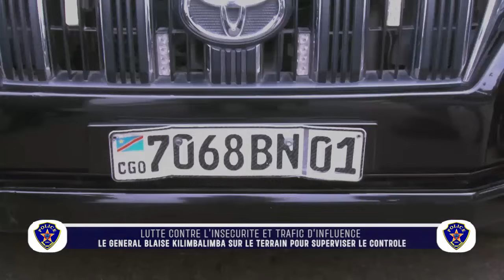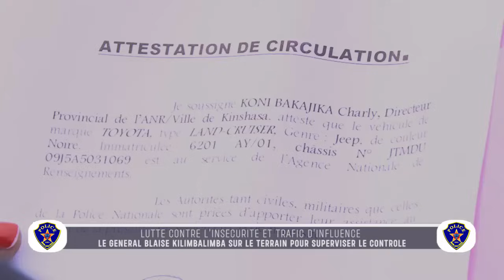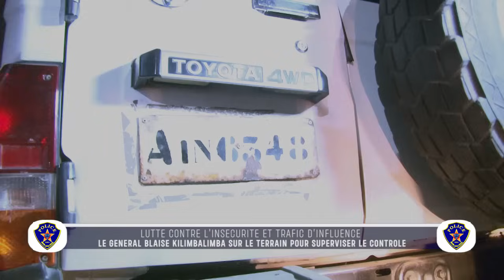PNC/LUTTE CONTRE L'INSECURITE ET LE TRAFIC D'INFLUENCE : GEN. B. KILIMBALIMBA SUPERVISE LE CONTROLE